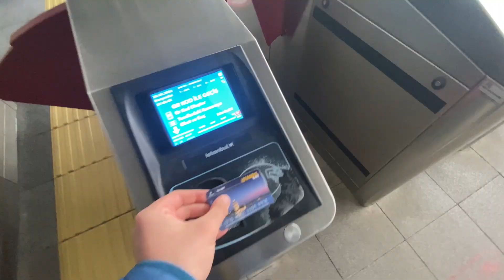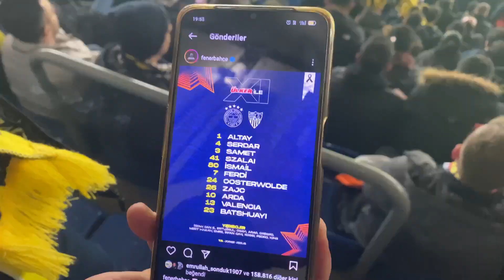BURAYA KADARMIŞ… // Avrupa Ligi Son 16 Turu 2. Maç: Fenerbahçe 1 - 0 Sevilla STAD VLOG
Merhabalar ben Demir Çoker, Fanatik bir Fenerbahçe taraftarıyım ama farklı farklı takımların da maçlarına gitmeyi seviyorum ve çok keyif alarak hazırladığım videoları sizlerle paylaşmaktan mutluluk duyuyorum, umarım sizde seyrederken benim kadar keyif alırsınız.

☟︎ 𝐆𝐞𝐜̧𝐦𝐢𝐬̧ 𝐕𝐢𝐝𝐞𝐨𝐥𝐚𝐫 ☟︎

DAKİKA 60'A KADAR BEN NE İZLEDİM! 🤯 | Spor Toto 1. Lig: Eyüpspor 1 - 0 Bodrumspor STAD VLOG ⬇️

𝙊𝙔𝙉𝘼𝙏𝙈𝘼 𝙇𝙄̇𝙎𝙏𝙀𝙇𝙀𝙍𝙄̇ ☟︎

Arkadaşlar, maalesef Avrupa Ligine Son 16 turunda veda ettik, maç bittikten sonra morallerim çok bozuldu gerçekten, bütün Fenerbahçelilerin bozuldu tabi bireysel konuşmazsak, terinin son damlasına kadar mücadele eden Fenerbahçe’mize çok teşekkür ediyorum ama maalesef bu kez olmadı.

İyi Seyirler :)